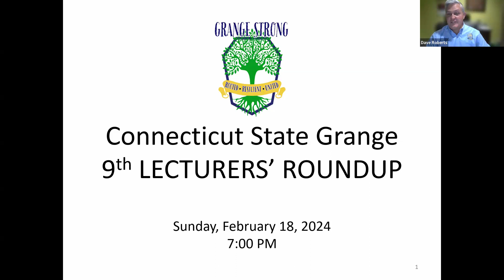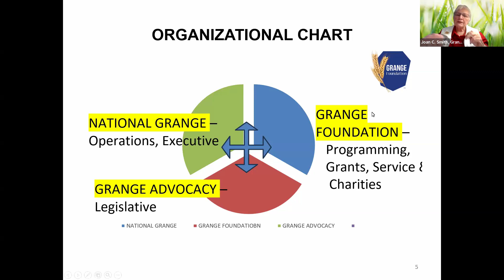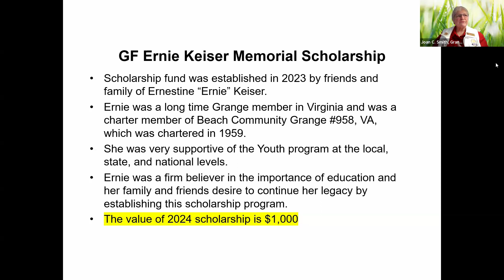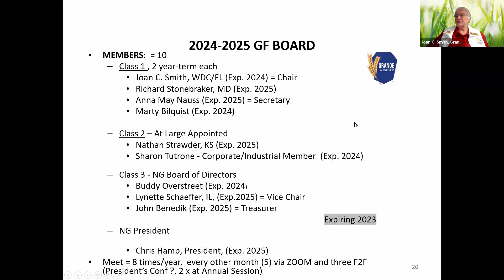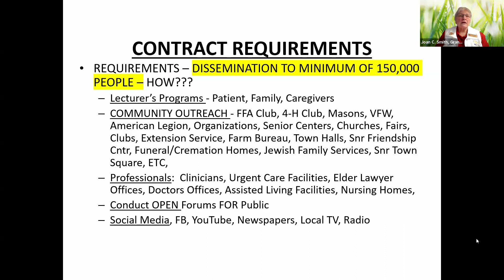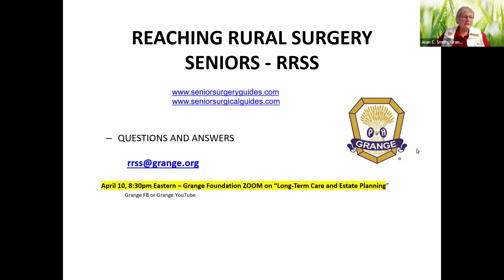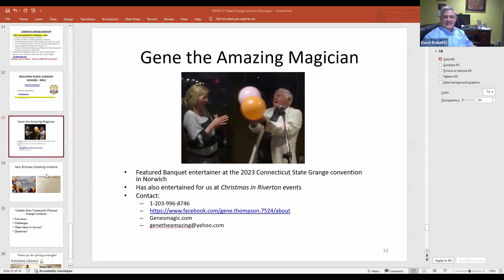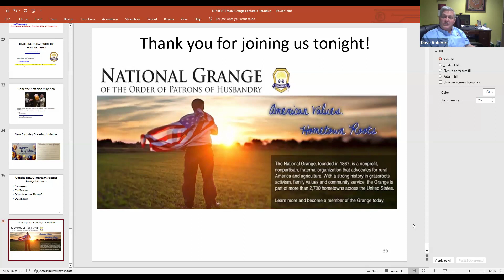CT State Grange - 9th Lecturers’ Round-Up - February 18, 2024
The 9th Connecticut State Grange Lecturers' Roundup, presented by State Lecturer Dave Roberts, held via Zoom on Sunday, November 19, 2023.  Special Guest Joan C. Smith speaks on the Reaching Rural Surgical Seniors program, the National Grange Foundation and student scholarships.